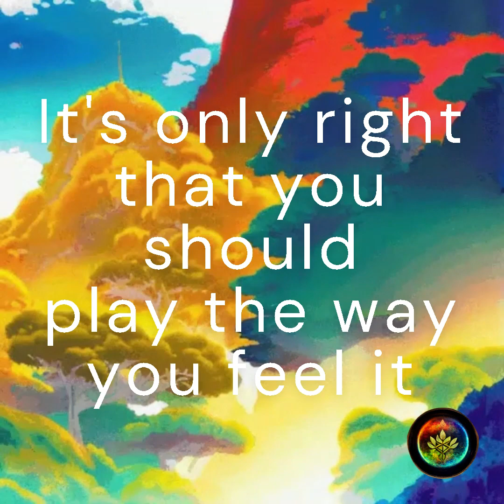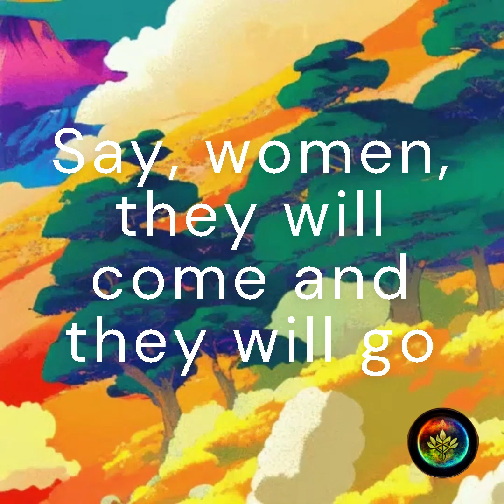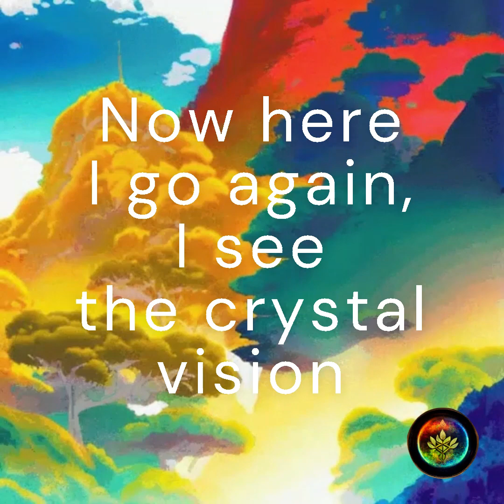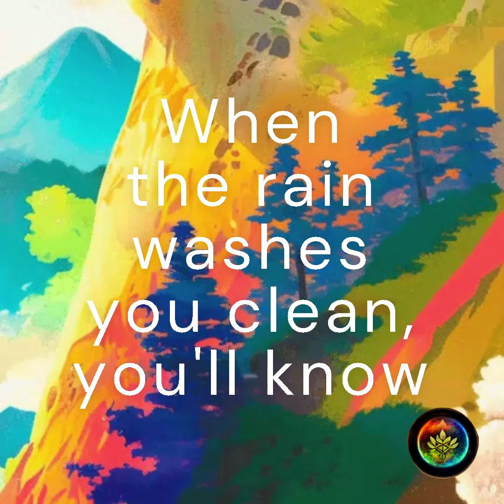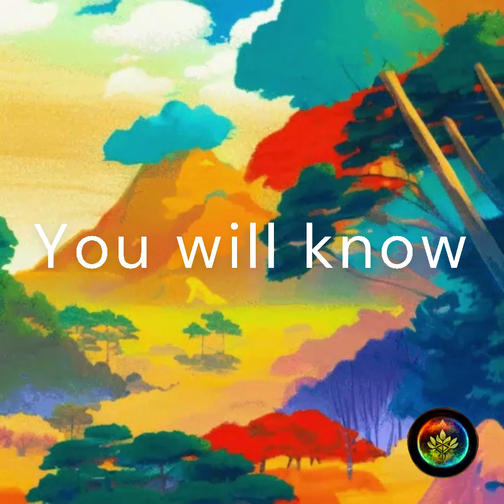#5 English practice | Permitido volar ✨ - (Dreams - Fleetwood Mac + Lyrics 📑)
Dreams - Fleetwood Mac

Artista: Fleetwood Mac
Fecha de lanzamiento: 1977
Álbum: Rumours
Géneros: Soft rock, Rock